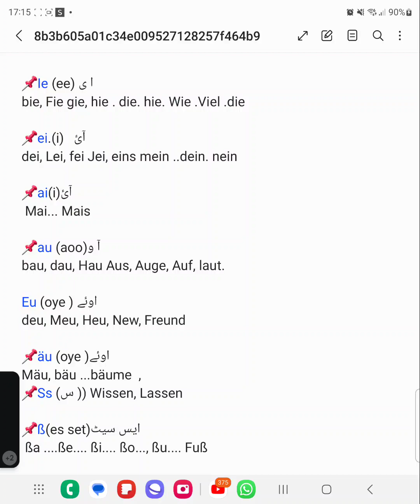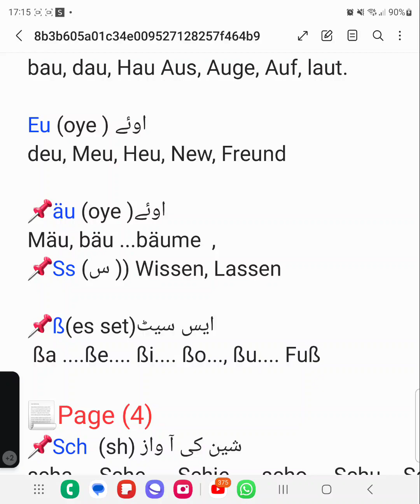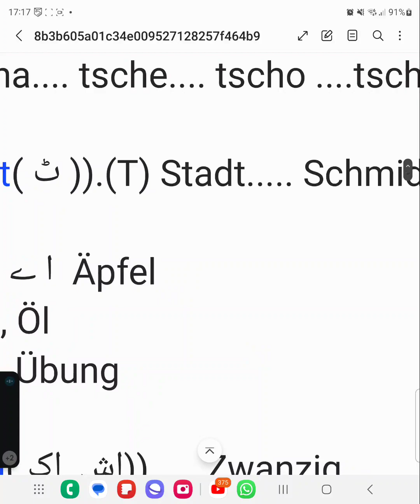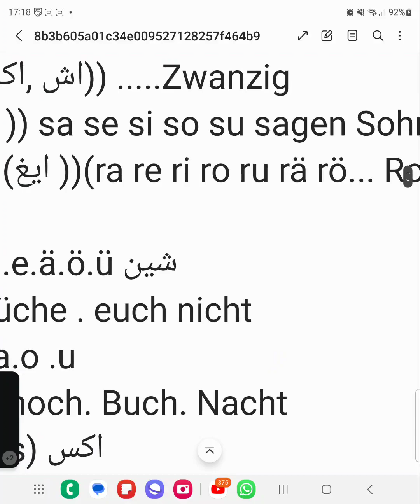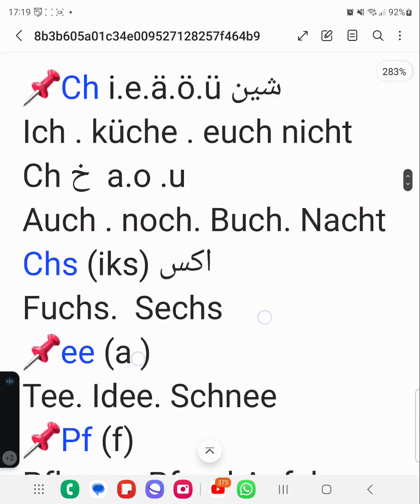German pronunciation Easy in urdu and English